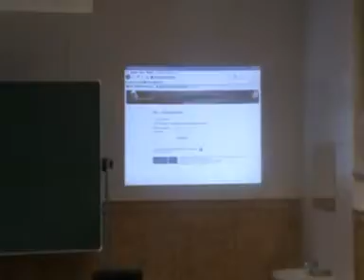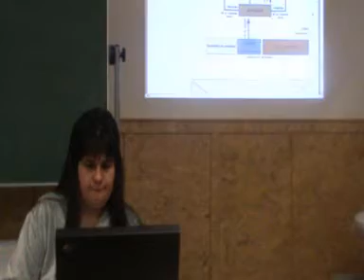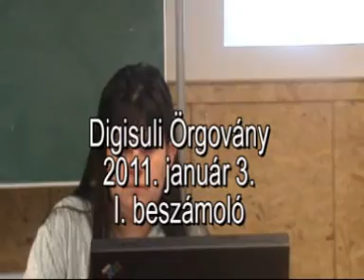Nem örgoványi, hanem orgoványi vizsga (2011 01 03)